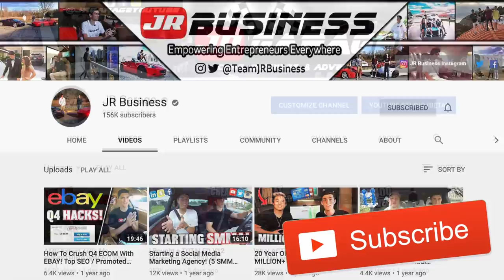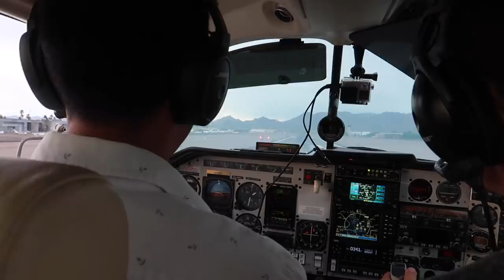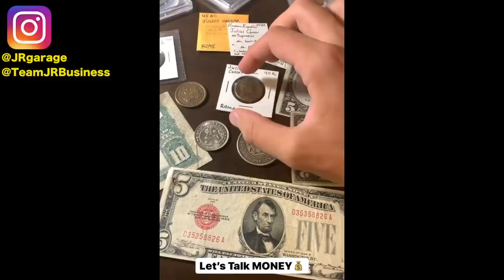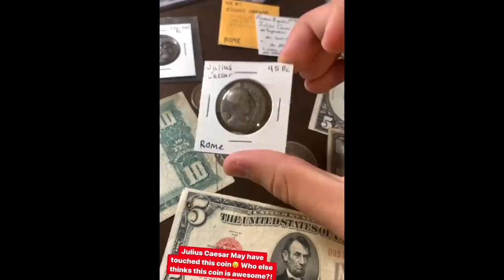Why We QUIT YouTube For A Year...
We're back! So much has changed in the past year since we posted our last video. Moving, expanding our businesses, building new connections and relationships, launch new ventures, and trying to continuously post on our 3 YouTube channels has been busy. But being able to actually focus on real business and optimizing our time has proven very successful. Now that we're settled in and caught up, it's time we get back to work and post often here on JR Business. Be sure to check out the free car giveaway we're doing on JR Garage to celebrate 1 MILLION subscribers!

Ledger Nano S
Trezor Bitcoin Wallet